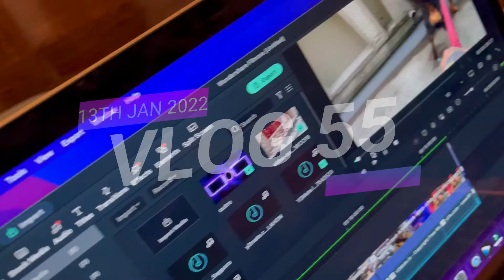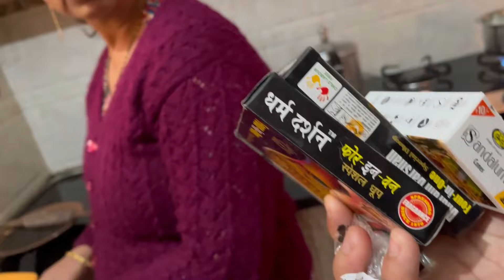Inki to Jaan hi nikal gayi thi😱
ALL RIGHTS TO MUSIC LABEL CO. AND NO COPYRIGHTT INFRINGEMENT

VIDEO IS FOR EDUCATIONAL PURPOSE ONLY COPYRIGHT DISCLAIMER UNDER SECTION 107 OF THE COPYRIGHT ACT 1976, ALLOWANCE IS MADE FOR "FAIR USE" FOR PURPOSES SUCH AS CRITISM, COMMENT, NEWS REPORTING, TEACHING,SCHOLARSHIP AND RESEARCH.FAIR USE IS A USE PERMITTED BY COPYRIGHT STATUTE THAT MIGHT OTHERWISE BE INFRINGING. NON-PROFIT, EDUCATIONAL OR PERSONALUSE TIPS THE BALANCE IN FAVOR OF FAIR US.